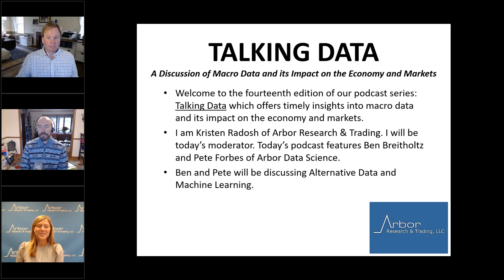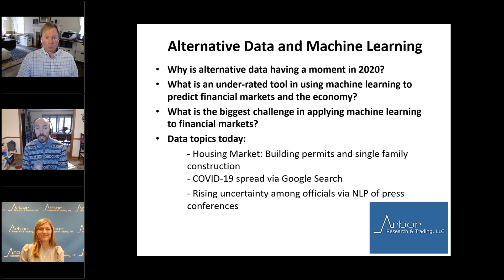Talking Data Episode #14: Alternative Data and Machine Learning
Welcome to the fourteenth edition of our podcast series: Talking Data which offers timely insights into macro data and its impact on the economy and markets.

Today’s podcast features Ben Breitholtz and Pete Forbes of Arbor Data Science. Ben and Pete will be discussing Alternative Data and Machine Learning.

Topics Include:
• Why is alternative data having a moment in 2020?
• What is an under-rated tool in using machine learning to predict financial markets and the economy?
• What is the biggest challenge in applying machine learning to financial markets?
• Data topics today:
- Housing Market: Building permits and single family  construction
- COVID-19 spread via Google Search
- Rising uncertainty among officials via NLP of press  conferences